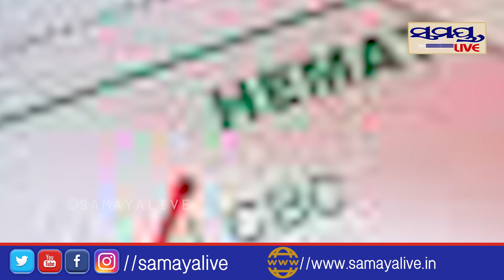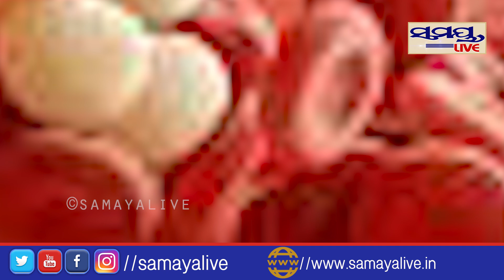କାହିଁକି କରାଯାଏ ସିବିସି ଟେଷ୍ଟ ? | Odia News Live Updates | Latest Odia News | Samayalive